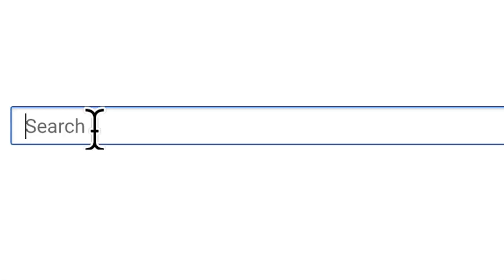The Power of Gratitude - With Carla White, Creator Of The Gratitude Journal App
The Power of Gratitude to achieve happiness and everything you want in life is what Carla White and Kiana Danial talk about in this episode of the Invest Diva Movement.

As a big fan of “The Secret” movie and the law of Attraction, Kiana is super excited to chat with the woman who launched the Gratitude Journal app. Kiana personally uses the app on a daily basis and shares her story about how the app changed her energy and level of happiness ever since she started using it.

In this episode Carla and Kiana discuss:

- The power of your mindset
- The law of attraction
- What money really is
- How to change your life and achieve true happiness
- And an abundance mindset is better than greed.

👉3 Secrets To Grow $500 ​​​​​​​Into $10,573
(By Investing in Stocks & Other Online Assets)...even if you're super busy and NOT a math whiz

About Carla White

Carla White is a #1 bestselling app producer (the first woman to launch an iPhone app), a success coach, and an author.  Carla launched her first app, Gratitude Journal, in 2008 and her life changed forever when it instantly shot up to #1 and was hailed in major news publications around the world - all on a meager $500 budget. Top of the charts for 10+ years, Gratitude Journal has been featured by Apple, USA Today, NPR, Oprah, Forbes Magazine and many other major publications across the globe.  She shared everything she knows about producing successful apps in her 2013 best seller 'Idea to iPhone'.  She is the founder of Happy Tapper, a design studio specializing in iPhone and iPad apps, is a TEDxTalk speaker, hosts her podcast 'Radical Shift: Mindset, Strategy, Habits & Productivity for Creative Entrepreneurs', and is now presenting her 'One Habit Challenge' to help people build positive habits!

* FIND CARLA WHITE ONLINE *

Power of Gratitude Summary
Gratitude is perhaps the most important key to finding success and happiness in your day-to-day life. Recognizing what’s going well in your life and showing appreciation towards it puts us in a positive frame of mind. It connects us to the world around us and to ourselves. Research demonstrates that focusing on what we are grateful for is a universally rewarding way to feel happier and more fulfilled.
As a result of feeling happier, you can attract more things that bring happiness to your life. This is explained through the Law Of Attraction, which is the ability to attract into our lives whatever we are focusing on.

The Power of Gratitude is explained through the law of attraction which uses the power of the mind to translate whatever is in our thoughts and materialize them into reality. In basic terms, all thoughts turn into things eventually. If you focus on negative doom and gloom you will attract more things that make you feel unhappy. If you focus on positive thoughts and have goals that you aim to achieve you will find a way to achieve them with massive action.

By writing on a daily gratitude journal, you can release the power of being thankful to live the life you truly want.

👉 3 Secrets to grow $500 into $12,673 (by investing in stocks and other online assets) ... even if you're not a math whiz